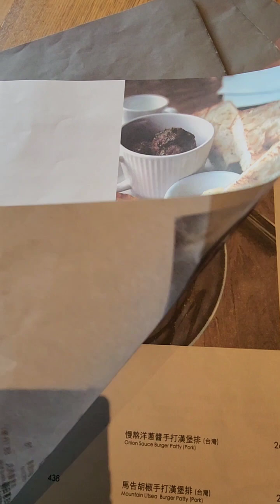CoppiiLumii(新板) Coppii Lumii living coffee 冉冉生活(新板) 地址：新北板橋區文化路一段188巷59號 #2023.11.06